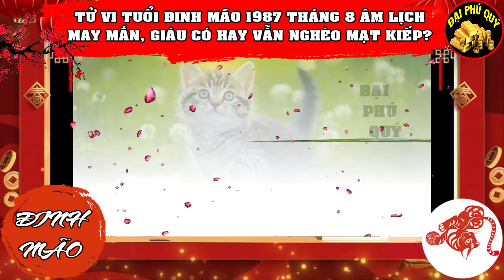{XEM GẤP} Thág 8 Âm Nhâm Tuất Là NGƯỜI CÓ CĂN LÀNH Được PHẬT CHE CHỞ HỘ TRÌ,Giàu Vượt Mặt ĐẠI GIA